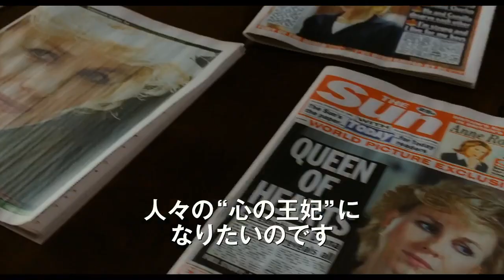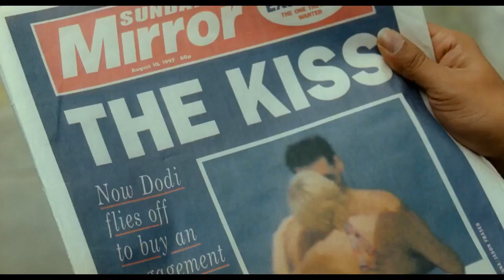Diana, dir. O.Hirschbiegel, Official Trailer Japanese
Nera Stipičević in "Diana", dir. O.Hirschbiegel, Official Trailer Japanese